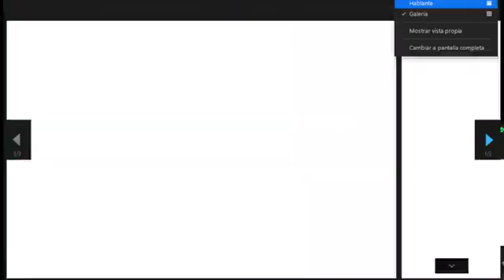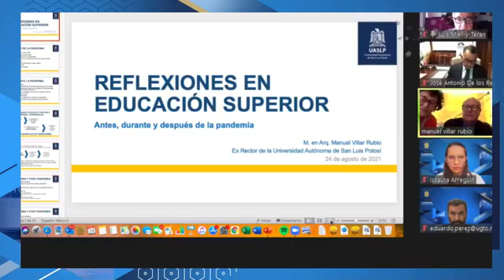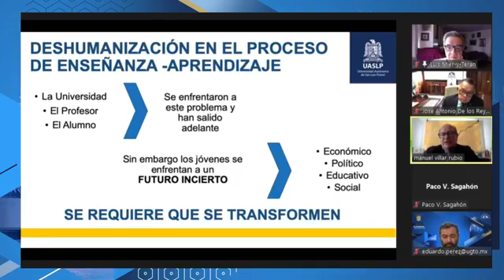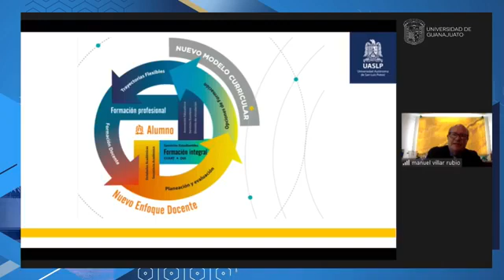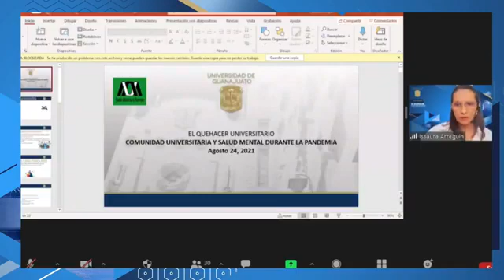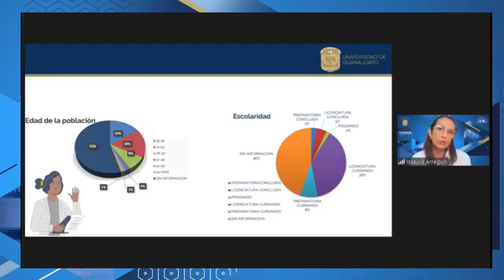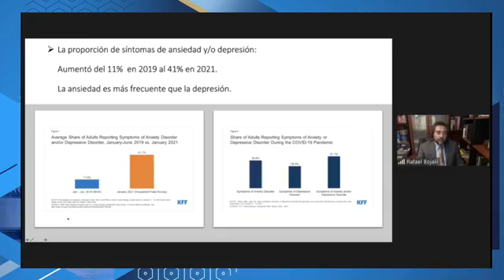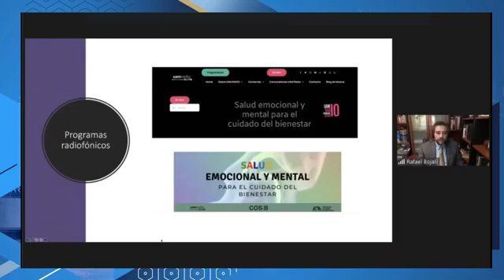Diálogos sobre las Universidades en la pandemia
Cátedra El Quehacer Universitario
En colaboración con la Universidad Autónoma Universitaria
24 de agosto 2021